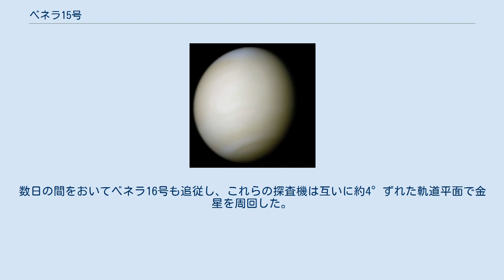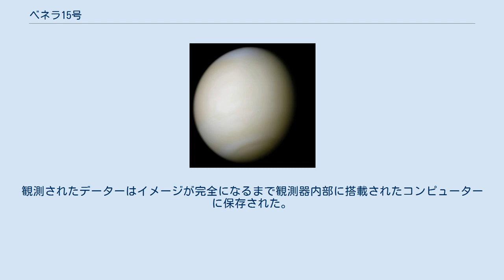ベネラ15号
ベネラ15号（露：Венера-15）は、ソビエト連邦が計画した、金星を目指した惑星探査機である。
この無人探査機の目的は金星表面の詳細な地表図を作成する事だった。
探査機は次のベネラ16号と共に以前のベネラ計画の探査機を改造したものが用いられている。
 ベネラ15号は1983年6月2日に打ち上げられ、同年10月10日に金星軌道に到達した。
数日の間をおいてベネラ16号も追従し、これらの探査機は互いに約4°ずれた軌道平面で金星を周回した。
探査機は金星の北半球で近地点1000km°遠地点65000kmになる24時間周期の軌道を取っていた。
 ベネラ15号は16号と共に金星の北半球北緯30°付近（金星表面の約25%）を8ヶ月間スキャンした。
 ベネラ15号と16号は共にベネラ9号から14号の探査機をベースにした共通の構造になっていた。
これらは長さ5m、直径60cmのボディの片方に1.4mの高さの弓形の合成開口レーダーが載っていて、さらに同じ箇所に直径1mの電波高度計用のパラボラアンテナも搭載されていた。
ラジオ高度計のアンテナの電気軸はボディの軸にリンクしており、もう一つの合成開口レーダーの方は10度外側に向けて取り付けられていた。
観測中は電波高度計が惑星表面に鉛直に向くように機体の向きが調整され、その間合成開口レーダーは10度外側を見るようになっていた。
アンテナが付いている部分の反対側は燃料タンクと推進機関が搭載された円柱形の構造になっていた。
ボディの両端には太陽電池パネルが翼状に広がっている。
さらにボディの側面には直径2.6mの地球との通信用のパラボラアンテナが付いていた。
15号、16号も共に重量は4000kgであった。
 ベネラ15号と16号は共に合成開口レーダーを備え、これにより金星の厚い雲を通して地表を観測する事を目的としていた。
観測されたデーターはイメージが完全になるまで観測器内部に搭載されたコンピューターに保存された。
 以下に探査機に搭載された機材を示す。